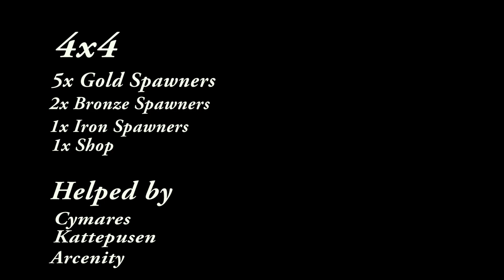Skyland Trailer | PvPHeroes Bedwars Map (Les desc)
Dette er en videoe som er filmet før "farvel" videoen. Jeg kommer fortsatt til å ha en pause/quit fra youtube inntil jeg ser ting har bedret seg med all dritt jeg får her på nett, skole og irl stuff. Jobber nå sammen med kjæresten min hardt for å få dette til! Håper innen noen uker at vi er tilbake men kan godt ta lang tid... ingen ting er bestemt!

ååå yoo lads, ka skjer?.

➟Info:
► Danny / Nydlee
► 99'er from Tønsberg
► Norway's worst bedwars & oitc player
► Texture Pack:

➟ Server's i play on:
gommehd.net
→ mc.pvpheroes.no
hivemc.eu
eu.badlion.net
eu.mcgamer.net
golicraft.no